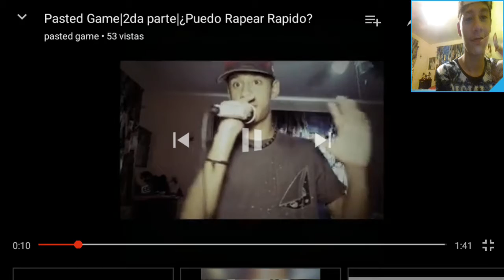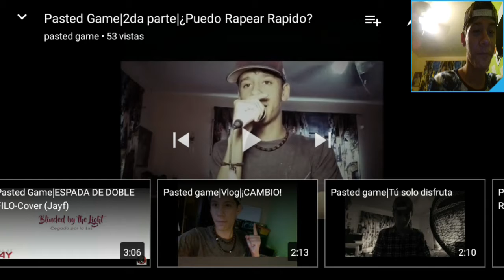Pasted Game|REACCIONANDO A MIS OTROS VIDEOS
Tranquilos,que estara la 2da parte,y en la 2da parte pondre mis videos más antiguos👀😂❤